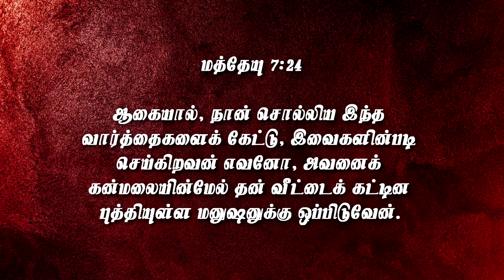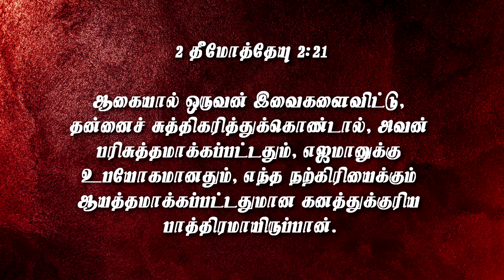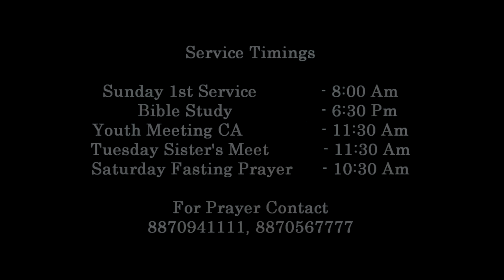பிரயோஜனமுள்ள பாத்திரம் || Bro.Prabahar || Morning Devotion || 20 July 2022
Sunday Service Timings:
1st Service - 8.00am {Live Stream}

Account name :V.J.Paulus
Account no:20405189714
IFSC code. : SBIN0001619
Bank.      : State bank of India
Branch.  : Palayamkottai

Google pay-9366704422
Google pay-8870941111